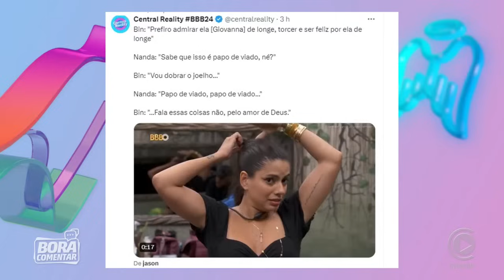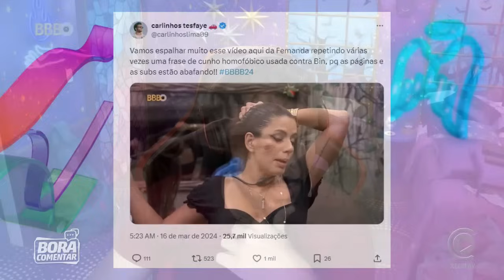🚨 Pitel dá abraço em Buda de BOA NOITE! Fala preconceituosa de Fernanda ✂️Dieguinho